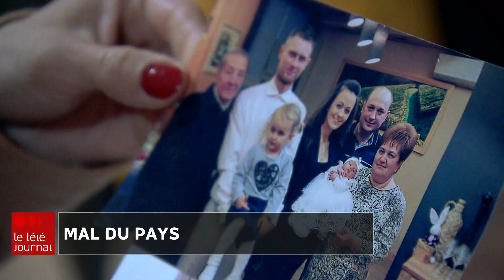Guerre en Ukraine : des sentiments plus puissants que la peur des bombes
Elles sont venues se réfugier au Québec pour fuir les bombes. Mais, après un séjour d'un an dans une famille de St-Augustin-de-Desmaures, une jeune mère ukrainienne et ses deux fillettes retourneront à la maison, malgré la guerre.

Le mal du pays s'est installé et leur famille, qu’elles ont laissée derrière, leur manque cruellement.

Un reportage de Guylaine Bussière